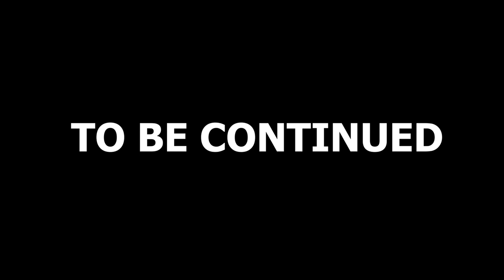ATTACK ON TITAN FINAL FINAL FINAL season part 1: The Final Chapters (1/2)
The Attack on Titan season 4 reaction continues to start to end again for the second time with the beginning of the final final FINAL (maybe) season of Attack on Titan part 1, in season 4 episode 29: The Final Chapters part 1 (the first half)

In Attack on Titan 4x29, The Final Chapters (first half), just when your heart had started to mend, AOT comes back to remind you of both it's soul "crushing" weight and also its glory.

Attack on Titan season 4 synopsis: Shinzou Sasageyo forever